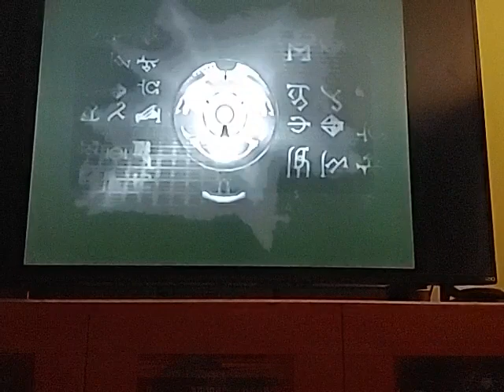Tomb Raider Anniversary part 4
Here you go guys, part 4 is finally here.  I am going to try to cram in some videos this week and next week since I will be busy with school soon.  I hope you guys enjoy the video.